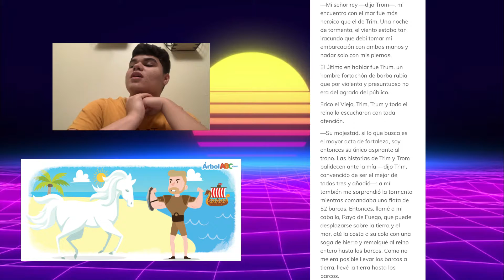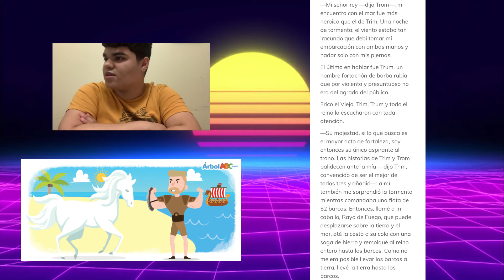HOOKED ON BOOKS // Rayo De Fuego // EP 5